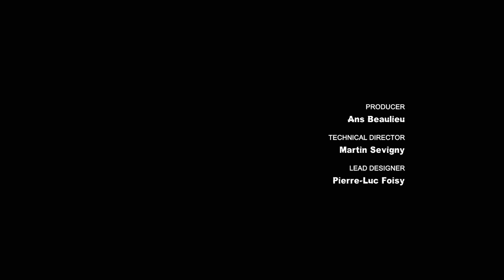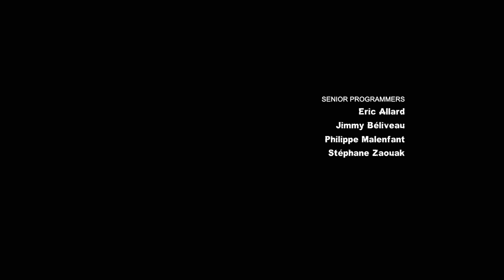Wing Plays Batman Arkham City #11 : Final Boss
Let's go to theater ... Joker's waiting for us
The last battle ! let's go
 Wii U :
Pseudo  : WingGT
ID : earthaquiladu79
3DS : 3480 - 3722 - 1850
Camera : Toshiba Camileo P100
Capture Card : Avermedia LGP Lite GL310
Logiciel/editing software : Windows Live Movie Maker
Sony Vegas Pro 13 , Adobe Premiere Pro & Video Pad